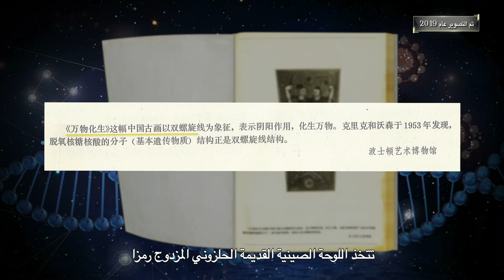العلاقة بين الأسطورة القديمة وبنية الحلزوني المزدوج للحمض النووي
الشرق والغرب، القديم والحديث، الأسطورة والعلم، يتقابلان بهذا الشكل.
تابعوا برنامجنا ((الكنوز الوطنية)) من CGTN -العربية.